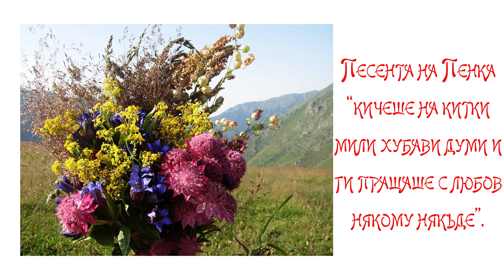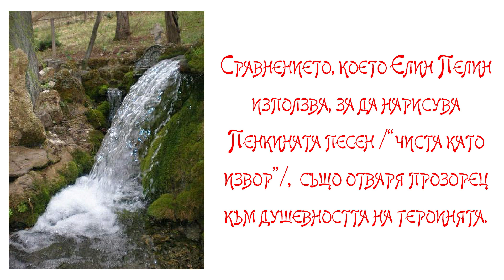„По жътва” от Елин Пелин Анализ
представя - „По жътва” от Елин Пелин
Анализ